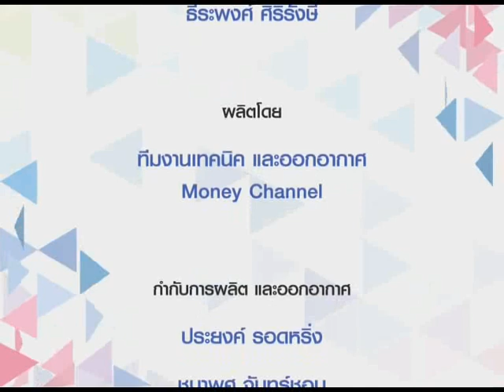Smart Money ช่วงที่ 2 เก็บเงิน เก็บ Bond "มองย้อนหลัง 20 ปี วิกฤตต้มยำกุ้ง" / 28 ก.ค. 60